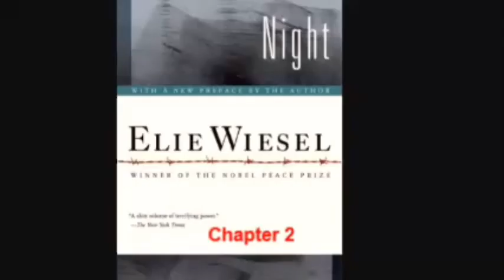Night chapters 1-3 (paired with Resident Evil 2 soundtrack)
Music used
Safe Heaven-Resident evil
Secure Place-Resident evil 2
The Marshalling Yard (the first half)-Resident evil 2
The front hall-resident evil 2
The marshalling yard (the latter half) resident evil 2